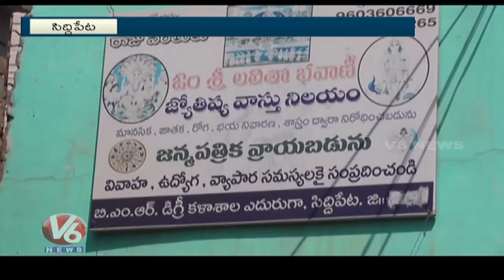Bridegroom Canceled Wedding Due To Horoscope Issue In Siddipet | V6 News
Bridegroom Canceled Wedding Due To Horoscope Issue In Siddipet.